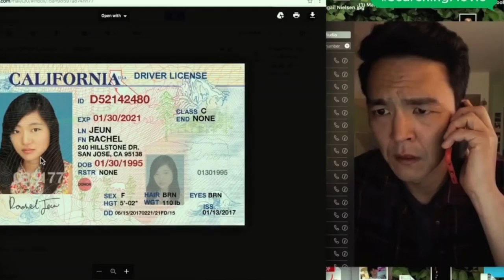Searching | 1 Minute Review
Gripping from start to end with fantastic use of technology to keep you emotionally involved - Aneesh Chaganty's Searching is a MUST WATCH!